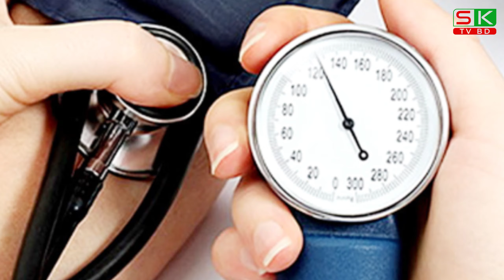কাঁচা মরিচ বেশি খেলে কী হয়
'SK TV BD' চ্যানেলটিতে দেশের বিভিন্ন সংবাদ, আন্তর্জাতিক খবর, বিশ্ব সংবাদ ও বর্তমান বিষয়ের উপর ভিত্তি করে ভিডিও তৈরি করা হয়। আপলোড করা সমস্ত বিষয়বস্তু আমাদের নিজস্ব টিম দ্বারা তৈরি করা হয়।আমাদের "SK TV BD" চ্যানেলটিতে সবসময় সঠিক ও সত্য তথ্য প্রদান করি। দেশের সব ধরনের দৈনিক ও বিদেশি খবর, Update পাবেন "SK TV BD" চ্যানেলটিতে।